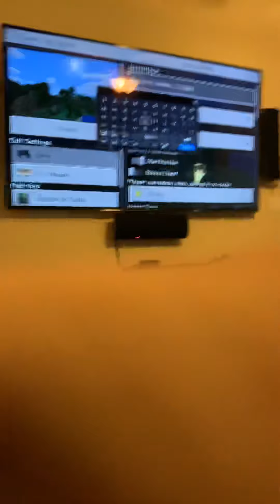New Minecraft series!! With my cousin jack E1 S1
Today we are going to start a NEW MINECRAFT SERIES!!